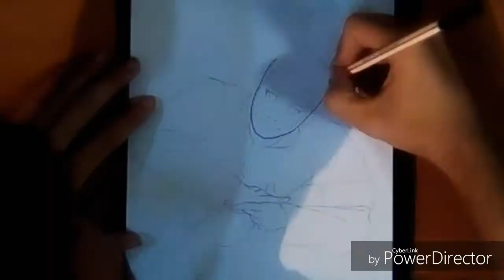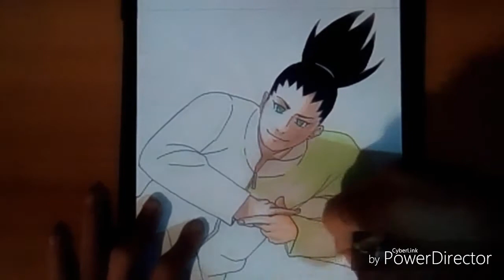Speed Drawing - Shikadai Collab ( Boruto Next Generations )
Eae Galera mais um video pra voces venho trazendo mais uma Collab a collab do Boruto
eu espero que tenham gostado se gostaram deixa aquele like e se inscreve ae no canal me ajuda muito
eu fiz o Shikadai  vlw ate Domingo

Se Inscrevam Nos Canais Partcipantes

Collab / Boruto Next Generations  : Participantes